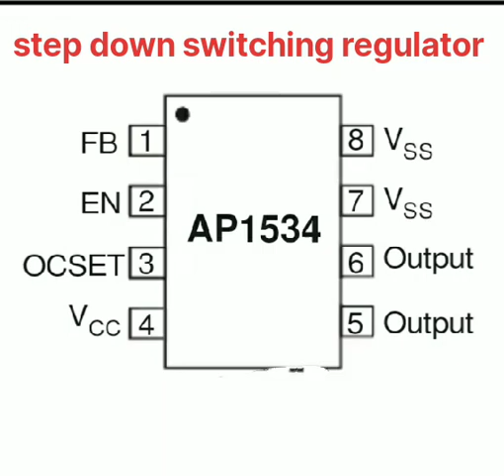AP 1534 DC to DC Stepdown switching regulator pinout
AP 1534 DC to DC step down switching regulator with pwm control ic pinout